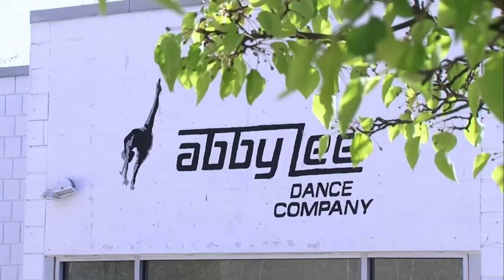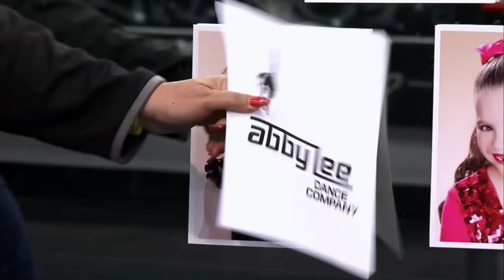Dance Moms-"MADDIE IS AT THE BOTTOM OF THE PYRAMID AND CHLOE'S AT THE TOP"(S2E15 Flashback)